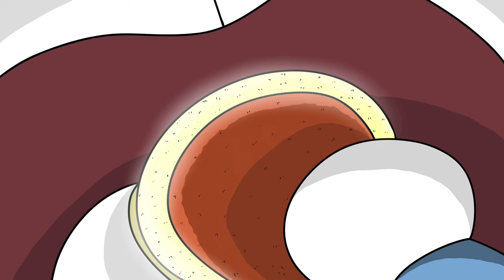Doraemon Horror Creepy parody || The Predator Doraemon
Inspiration:
Meat canyon,Not Your Type, Avocado Animation